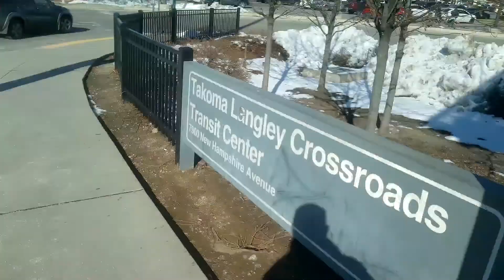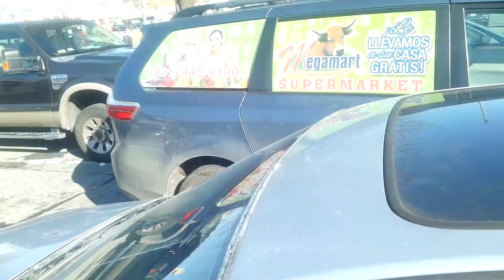WMATA New Flyer Metrobus & MCDOT Ride-On Gillig Bus in Action Series #19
Walking around Takoma Langley Crossroads Transit Center Part 6